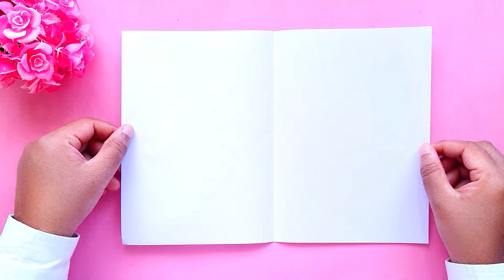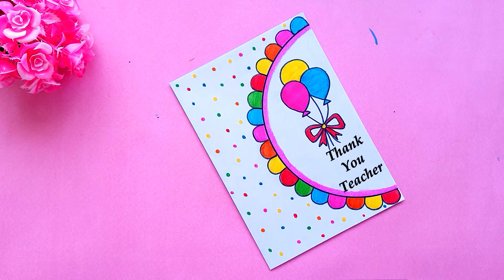Last minute Thank you card idea | Thank you Greeting Card | Thank you card for teachers